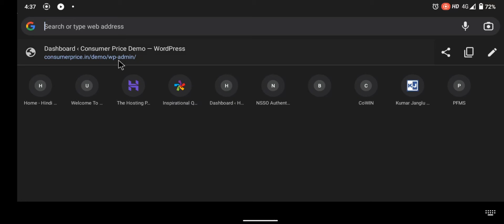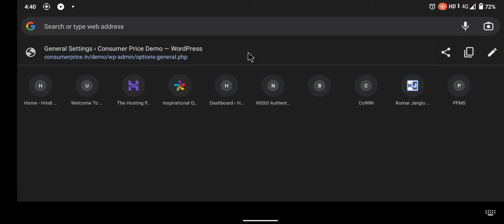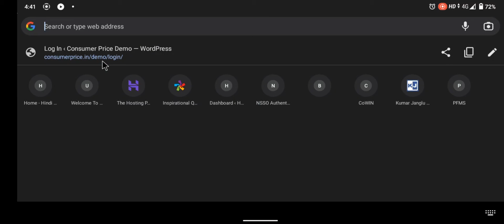How to Hide or Change Login URL in WordPress Site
Hello folk, in this video we’ll see how you can change the Login URL for your wordpress site. This is useful when you want to secure your website from attacks to your core wordpress files.

Custom Post Types in WordPress